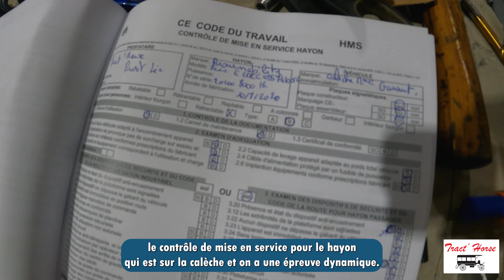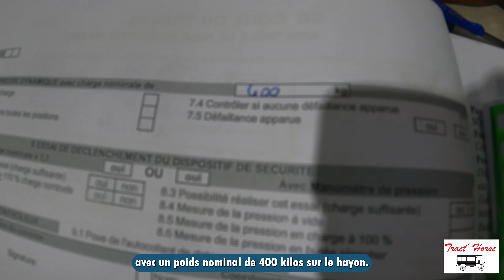La Calèche PMR est finie!-tracthorse-ep6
Dernier épisode de la série consacré à la fabrication de notre calèche PMR .
Merci pour vos retour , bientôt va débuter une série sur la fabrication d'une roulotte !!!
à bientôt.
Léo